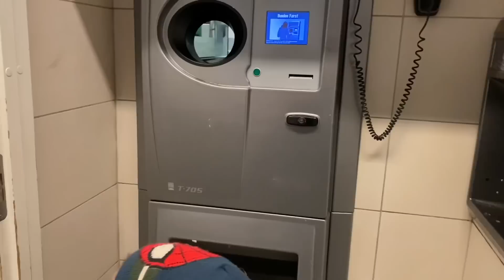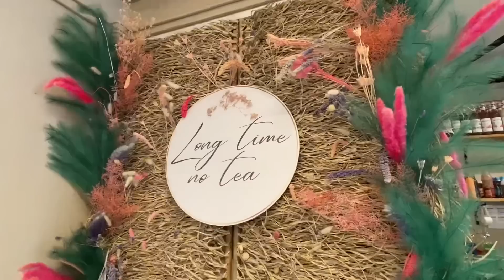Vlog gulerodsboller, børne cup & sari sari